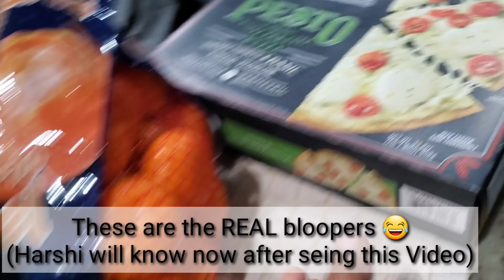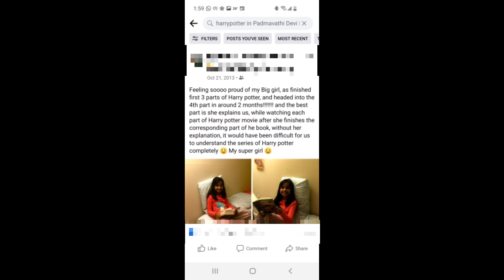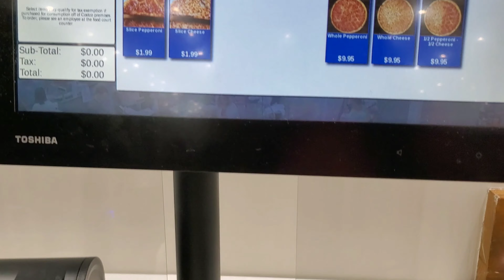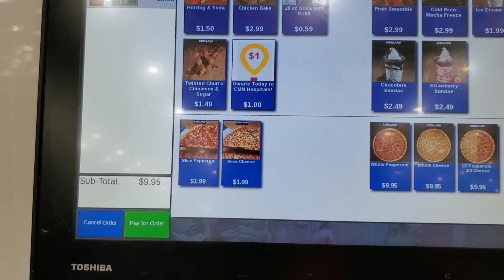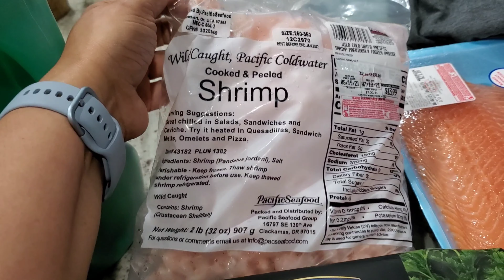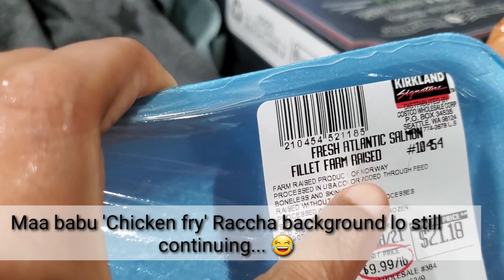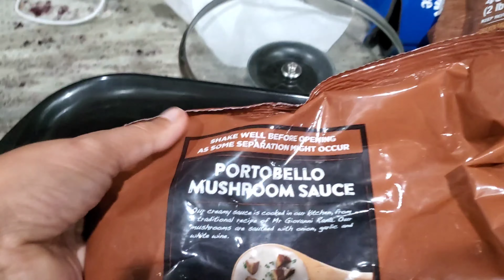Telugu Vlogs from USA | నేను కుడా Air Fryer కొన్నానోచ్ | Costco shopping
నేను కుడా Air Fryer కొన్నానోచ్ | Costco shopping | Telugu Vlogs from USA